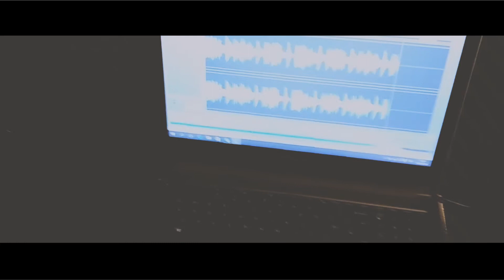02. Na 33 Obrotach - Najwyższy Czas prod. HarveyDent [VIDEO]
"Najwyższy Czas" to drugi utwór z projektu Na 33 Obrotach - "Na 33 Obrotach" EP.

Artist: Erde, Keyroll, Jankez
Title: Najwyższy Czas
Beat: HarveyDent
Cuty: DJ Nambear
Mix/master: DJ Ader
Album: Na 33 Obrotach EP
Label: Superlativez
Video: Enigma Videos